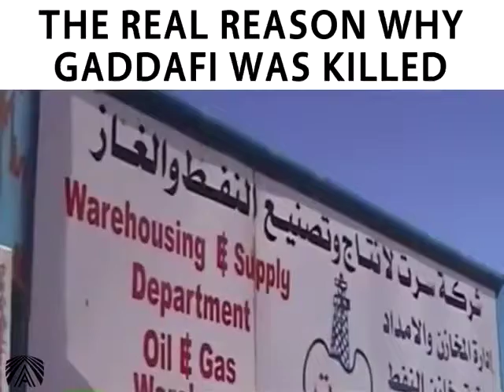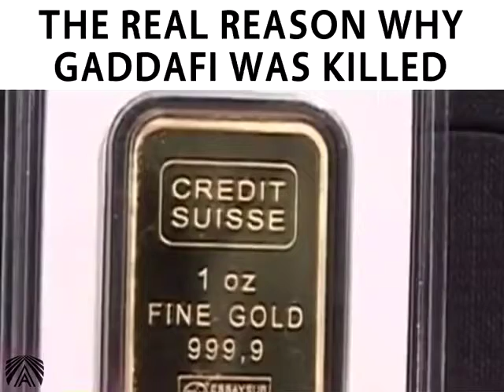Gadafi truth revealed